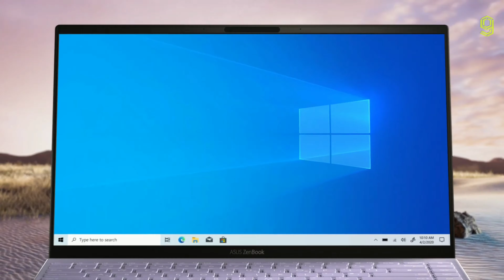Asus Zenbook 14 Official Trailer - Asus Zenbook 14 um425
Asus Zenbook 14 Official Trailer  , Asus Zenbook 14 Official Video , Asus Zenbook 14 Laptop ,
Zenbook 14 Official Trailer , Zenbook 14 Trailer , Asus Zenbook 14 Trailer  ,
Zenbook 14 Official Video , Asus Zenbook 14 , Asus Zenbook 14 Gaming laptop ,
Zenbook 14 , Zenbook 14 Gaming Laptop , Zenbook 14 Laptop , Asus Zenbook 14 um425

ASUS ZENBOOK 14 SPECS:

Processor     :   Intel® Core™ i7-8565U processor
                           Intel® Core™ i5-8265U processor
Graphics     :   NVIDIA® GeForce® MX150
                         2GB GDDR5 VRAM
Display     :   14” LED-backlit FHD (1920 x 1080) 16:9 standard display
Memory     :   8GB / 16GB 2133MHz LPDDR3 onboard
Storage     :   1TB PCIe® 3.0 x4 SSD
                       512GB / 256GB PCIe® 3.0 x2 SSD